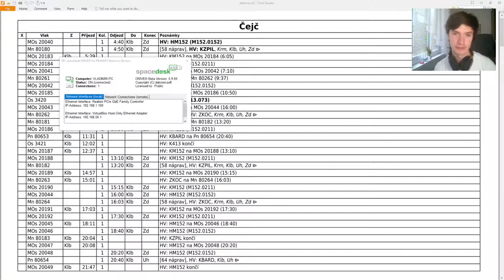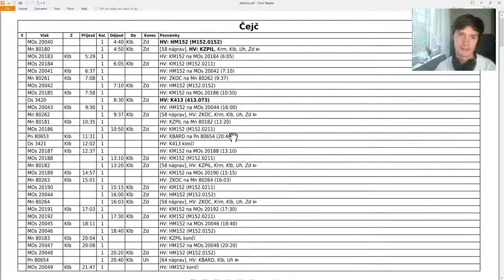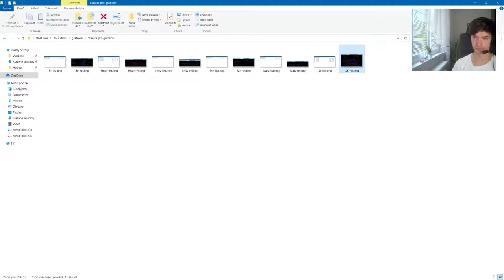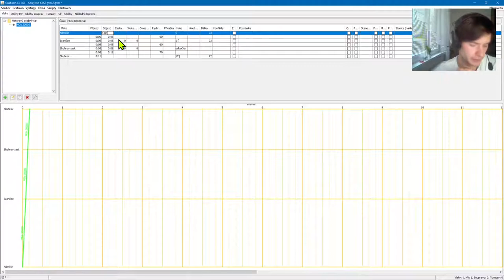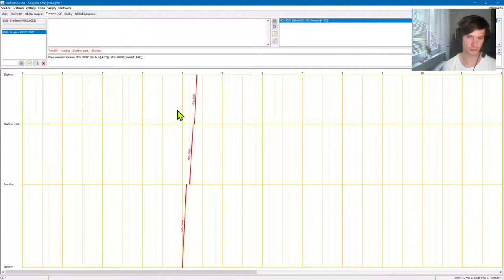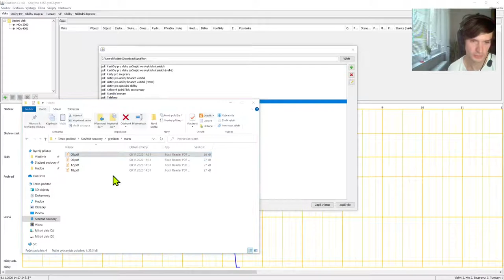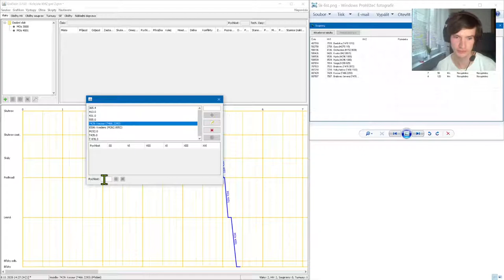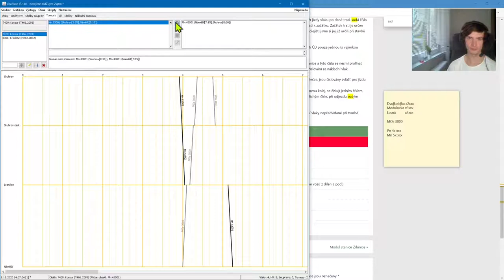Jak na grafikon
Společně zkusíme vytvořit jednoduchý grafikon na klubovní kolejiště H0.

00:05 Způsoby ježdění na kolejišti
01:20 Grafikon - graf (teorie)
11:46 Výstupy grafikonu
14:35 Instalace - Java
16:18 Instalace - Grafikon
17:54 Spuštění programu
20:19 Podklady pro hnací vozidla
21:46 Vytvoření HV
23:56 Vytvoření MOs Na-Sk
29:49 Editace jízdních časů
33:41 Oběhy HV
36:30 Turnusy
39:40 Vytvoření 2. MOs Sk-Br
45:54 Tisk a export výstupů
51:37 Podklady pro nákladní dopravu
56:33 Vytvoření Mm Sk-Na